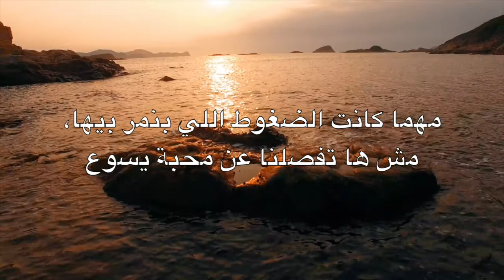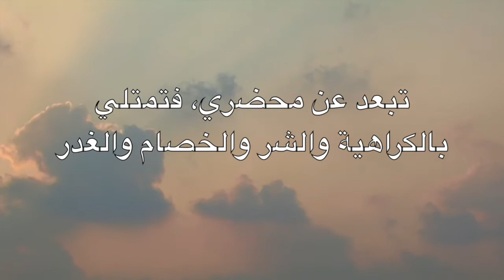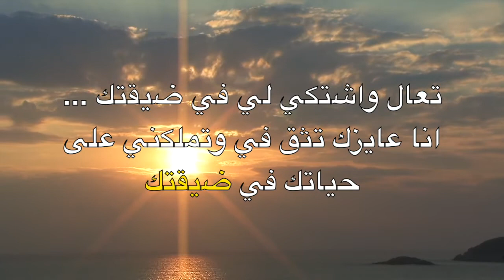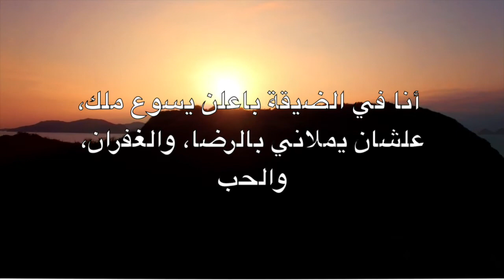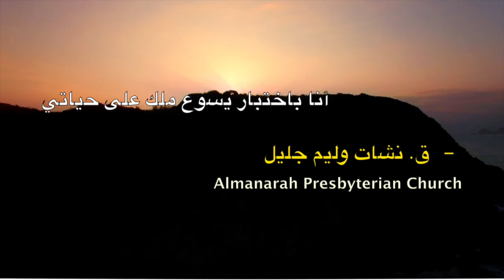اوصنا اوصنا..اصلبه اصلبه - تأمل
الضيقات قد تجعلنا  بعد ما كنا بنهتف أوصنا في الأعالي
نرفض يسوع ونصرخ اصلبه اصلبه

الكنيسة الانجيلية بلندن اونتاريو
Almanarah Presbyterian Church
250 Hamilton Rd. E
London, ON
N5Z 1R3